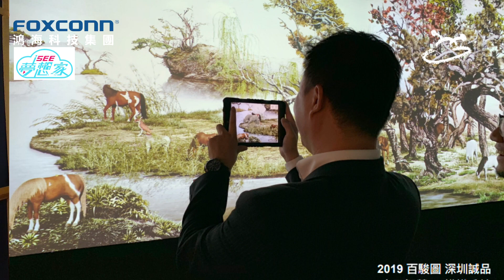I See 夢想家 第75集 邏仕科技互動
I See夢想家 第75集 生活中的人工智慧互動 ?!
來賓 : 邏仕數位共同創辦人 / 執行長 李智閔

『I See夢想家』節目 由飛碟電台與臉書社團『跨域匯流研究所』共同製播 科技主播 路怡珍主持 每週日早上11點 飛碟聯播網首播 。
節目匯整每週最重要的科技新聞，活潑生動的科技大叔說故事!
同時邀請財經及科技專家們一起討論 : 3+3產業 AI/半導體/5G/EV/數位醫療/機器人...等等相關議題的未來趨勢。

主要專長(互動設計 / 遊戲設計 / 數位內容規劃 Programming Skills: iOS / Android / Web / Desktop Apps Development)(⾏動裝置X系統整合X科技X設計X 藝術)

節目內容 :
智慧型手機及行動裝置大行其道，企業員工透過智慧型手機收發公司的郵件、即時訊息，智慧的裝置衍生更多型態，讓生活中的互動體驗，透過系統整合，結合科技和設計藝術，變得有價值因而獲利。

想知道更多科技新知內容，敬請鎖定【I See 夢想家】